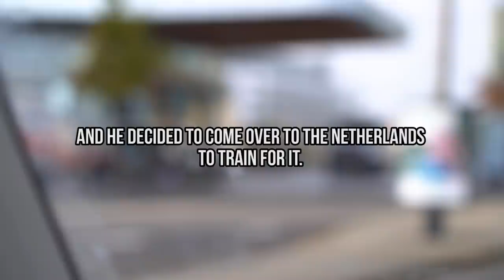2021 GrandsPrep with Simon Marquart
My buddy Simon Marquart came over to The Netherlands to ride some bikes and prepare for the 2021 USA BMX Grand Nationals. I just got cleared from the doctor to start riding again after my knee injury, so it was good for both have us to have a training partner!

We rode some of the tracks that I grew up riding:
Papendal (SX)
Ommen
Wijchen

Kimmann Indoor

Dedemsvaart

CAMERA GEAR:

Samsung S21+
Sony A9